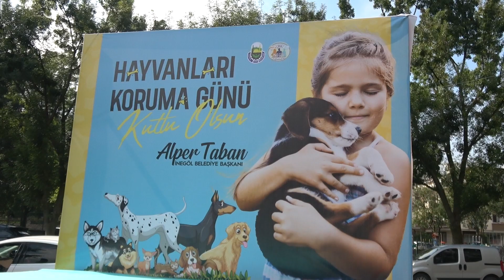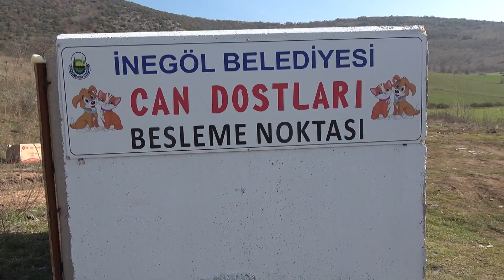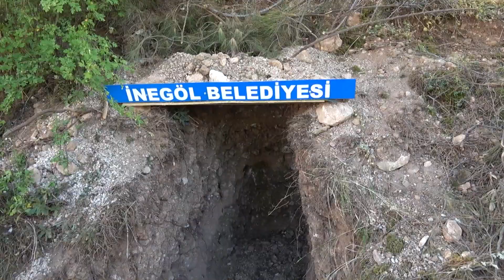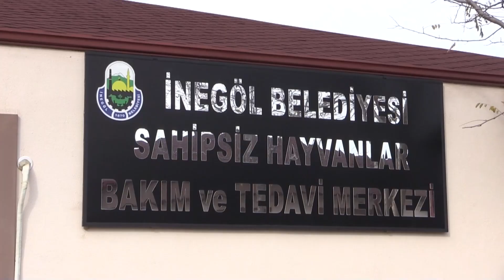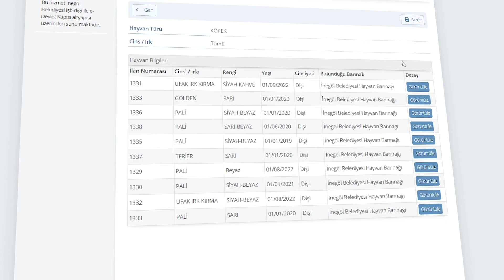Can dostları İnegöl Belediyesi ile güvende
İnegöl Belediyesi’nin Veteriner İşleri Müdürlüğü bünyesindeki Sahipsiz Hayvanlar Bakım ve Tedavi Merkezinin 2022 yılı çalışmalarına ilişkin açıklamalarda bulunan Belediye Başkanı Alper Taban, 1 yılda 5338 hayvanın tedavi edildiğini ve 298 hayvanın sahiplendirildiğini açıkladı.